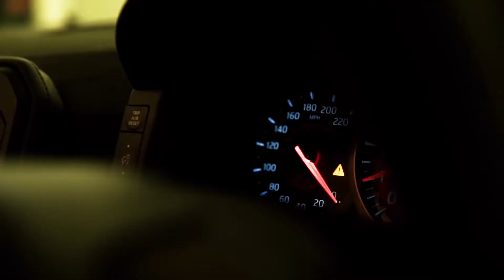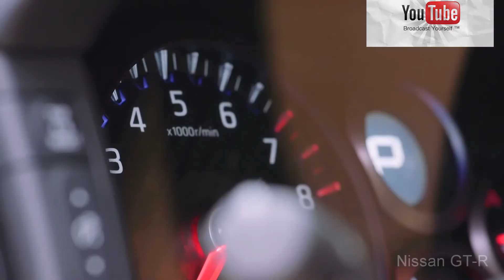BUTTHURT GTR GUYS FANBOYS ATTACK ME!! Parody BUTTHURT COMMENTS!!